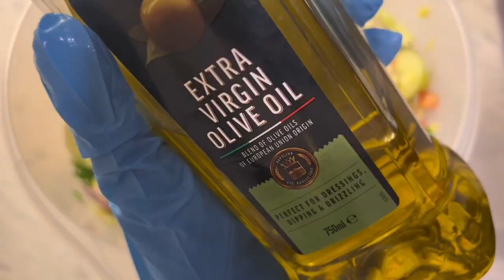SALAD : CUCUMBER TOMATO AVOCADO OTHERS INGREDIENTS ViennaVlogUk